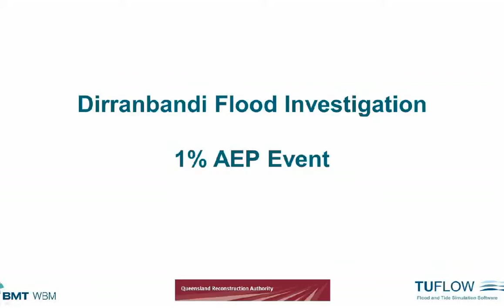Dirranbandi Animation AEP1pct